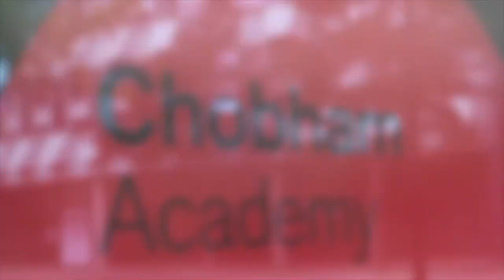Chobham Academy - TeacherPod - Episode 7 - Miss Ellis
Episode 7 - Miss Ellis
Welcome to the TeacherPod!  In this series we give you the opportunity to find out more and discover new things about your teachers and student support staff at Chobham Academy.